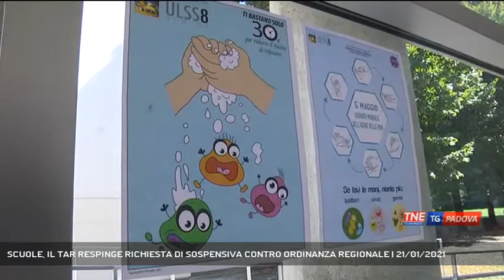SCUOLE, IL TAR RESPINGE RICHIESTA DI SOSPENSIVA CONTRO ORDINANZA REGIONALE | 21/01/2021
TG Padova Sera 21/01/2021 - VICENZA - Per ora le scuole superiori del Veneto restano chiuse. Il tar infatti ha respinto l'istanza di sospensiva presentata da un gruppo di genitori contro l'ordinanza del presidente Zaia || “Non abbiamo vinto nulla, prendiamo atto che la nostra ordinanza aveva una spina dorsale dritta. Hanno valutato fino in fondo la nostra memoria, quella del direttore scolastico regionale, penso che le motivazioni ci siano tutte, questo dimostra che non si fanno le ordinanze per partito preso”. Commenta così il presidente Zaia la decisione del tar che ha respinto l'istanza di sospensiva presentata da 17 genitori contro l'ordinanza regionale che aveva bloccato la didattica in presenza per le scuole superiori fino al 31 gennaio. Per le famiglie e i legali che le hanno supportate in questa vicenda però la partita non è ancora chiusa: “il tar ha ritenuto che le nostre ragioni non appaiono del tutto sfornite di elementi di fondatezza, spiega l’avvocato Marta Bassanese che ha seguito I 17 genitori nella vicenda, quindi la questione è tutt’altro che decisa, si deciderà all’udienza del 27”. Il giudice della prima sezione del Tribunale amministrativo, infatti, ha fissato un'udienza in camera di consiglio per il giudizio cautelare il 27 gennaio . Nel decreto il giudice amministrativo sottolinea che gli interessi delle parti sono "meritevoli di altissima considerazione e costituzionalmente rilevanti", ma tuttavia "allo stato non sussiste quella situazione di estrema gravità e urgenza che non consente la dilazione fino alla data della camera di consiglio". I 17 genitori hanno intenzione fino alla fine di far valere le loro ragioni - Intervistati LUCA ZAIA (Presidente Regione Veneto), MARTA BASSANESE (Avvocato), PAOLA GALON (Genitore) (Servizio di Francesca Bozza) - Segui Telenordest anche sul digitale terrestre! Visita il sito